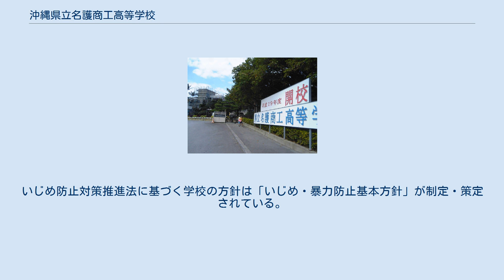沖縄県立名護商工高等学校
沖縄県立名護商工高等学校（おきなわけんりつ なごしょうこうこうとうがっこう）は、沖縄県名護市大北四丁目にある県立商工高等学校。
 2007年に沖縄県立名護商業高等学校と沖縄県立北部工業高等学校の統合校として開校した。
 このうち、生産システム・電建システム・生活情報の各科は北部工業高校から、商業・ファイナンス・情報処理の各科は名護商業高校から移行。
 開校時点で北部工業高校、および名護商業高校に在籍している生徒は、卒業まで当該高校の生徒として扱われる（生徒手帳や卒業証書等も旧校名のものとなる）。
そのため、2007年6月16日に開幕した全国高等学校野球選手権沖縄大会では「名護商工高校」として出場しているものの、1年生部員は名護商工高校、2・3年生部員は名護商業高校の生徒であり、この2校の連合という形で扱われた（なお、もう一つの前身の北部工業高校は前回大会には出場していなかった）。
翌年も名護商業高校としての部員が存在したため、同じような状況となった。
 いじめや暴力は断固として許さず、発覚すると加害者は停学処分となる。
いじめ防止対策推進法に基づく学校の方針は「いじめ・暴力防止基本方針」が制定・策定されている。